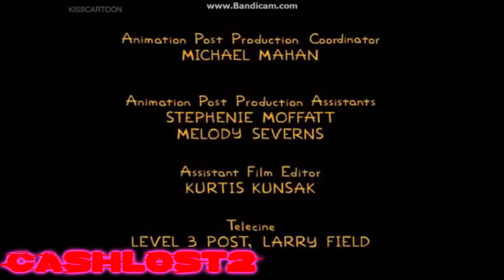Okra finds homie eating a krabby patty